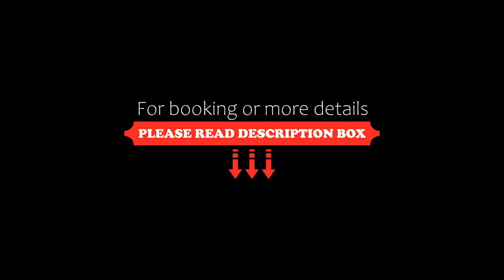Citla-9 Hermoso e iluminado departamento, Mexico City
About Property:
You're eligible for a Genius discount at Citla-9 Hermoso e iluminado departamento! To save at this property, all you have to do is sign in.
Within 2.4 km of Chapultepec Castle and 2.6 km of The Angel of Independence, Citla-9 Hermoso e iluminado departamento offers free WiFi and a terrace. This apartment is 4.4 km from Chapultepec Forest and 5.3 km from Museo de Arte Popular.

The apartment has 1 bedroom, a fla...
Property Type: Hotel
Address: 40 Citlaltépetl, 06100 Mexico City, Mexico
Searching For
1. Citla-9 Hermoso e iluminado departamento - Mexico City
2. Citla-9 Hermoso e iluminado departamento - Mexico City Address
3. Citla-9 Hermoso e iluminado departamento - Mexico City Rooms
4. Citla-9 Hermoso e iluminado departamento - Mexico City Amenities
5. Citla-9 Hermoso e iluminado departamento - Mexico City Offers and Deals
Audio Credit:
Track Title: Blank Slate
Artist: VYEN